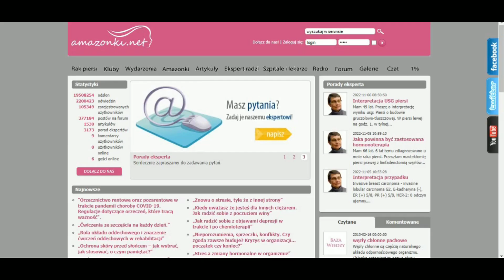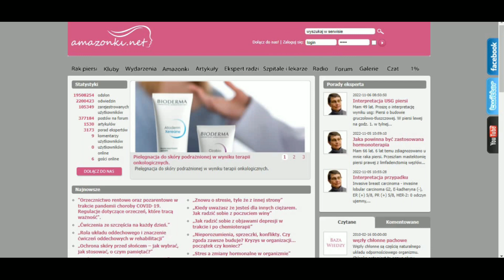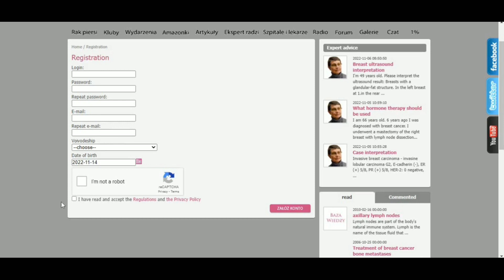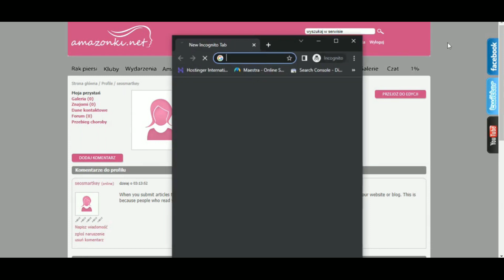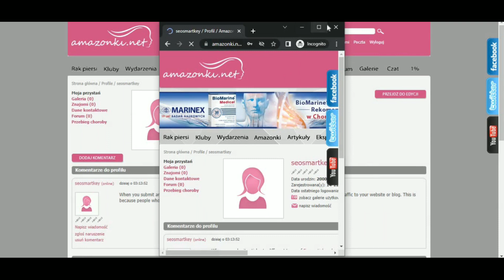100% Dofollow Backlinks Instant Approval - Dofollow Backlink Kaise Banaye 2022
100% Dofollow Backlinks Instant Approval - Dofollow Backlink Kaise Banaye 2022 @Seosmartkey

Dofollow Backlink Kaise Banaye [Get High-Quality Backlink]
How to create dofollow backlinks for a website (instant approval).

Instant approval dofollow backlinks | rank post/website using dofollow backlinks 2022 | How to make backlinks

So, with keeping in mind, we are going to talk about unlimited high DA Dofollow backlinks list 2022 which will help you to boost up your website traffic and DA / PA

How to CREATE DOFOLLOW BACKLINKS in Hindi 2022 | Backlink Kaise Banaye Looking for dofollow backlinks list 2022, Seo backlinks strategy, free SEO backlinks checklist, instant dofollow backlink approval